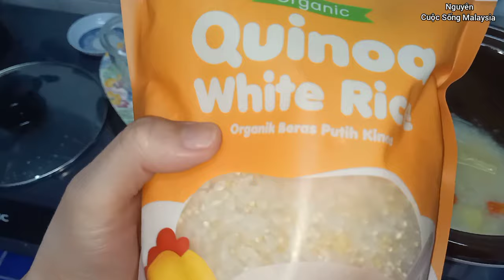Không Chịu Mà Đói Là Cũng Hết, A Jun Nay Nhõng Nhẽo Với Mẹ Nguyên, Cô Dâu VIỆT Lấy Chồng Ở MALAYSIA